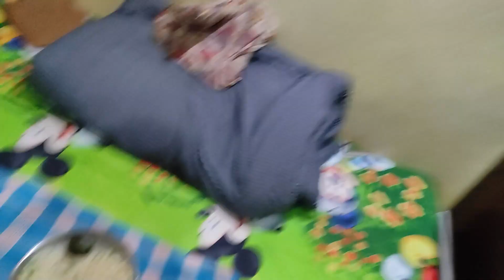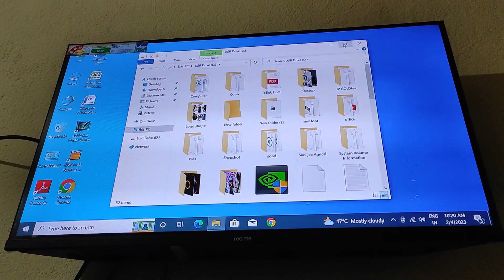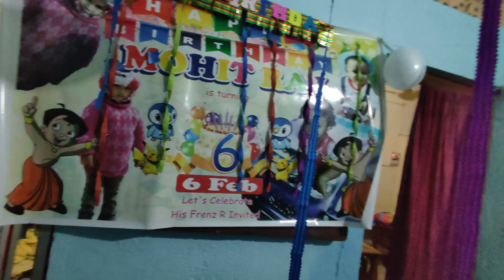Graphics Desingner Life Jarurat Per Chhuti Nahi Milta Hai | Graphic Designer Life Style Struggles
Graphics Desingner Life Jarurat Per Chhuti Nahi Milta Hai | Graphic Designer Life Style

nitish tech graphics